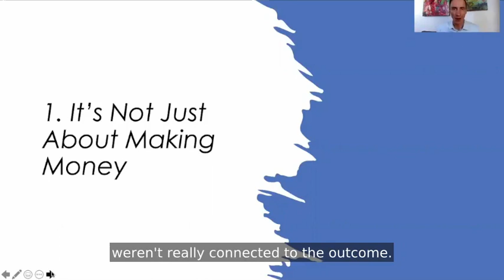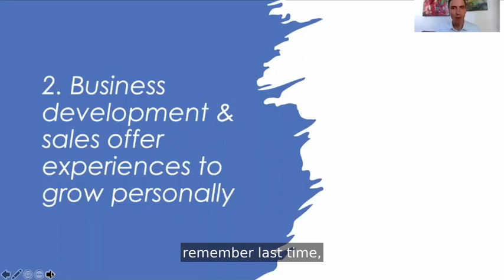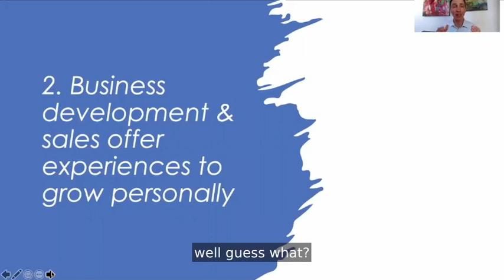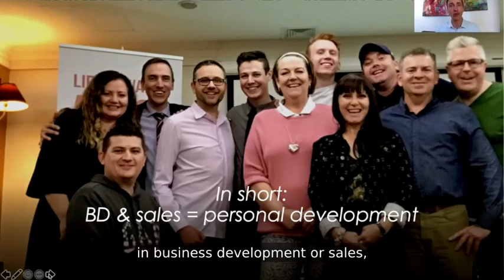Chapter 6: Become the best possible you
🤔 ABOUT THIS VIDEO 👇
In chapter 6 of my book "Selling Is Out. Create Buy-In", we explore personal development avenues that will make you more successful at business development or sales. This video is meant as a brief summary with practical reminders while reading the book.

💻 MY PRODUCTS & COURSES 👇
Selling Is Out. Create Buy-In

🤔 ABOUT BRAM LAGROU 😃
Bram Lagrou is a Belgian born psychologist who turned Aussie entrepreneur and business educator. He loves online marketing and business development done right. Meaning: in an ethical way. Gone are the days that people were SOLD. Welcome to the here and now where people love to buy things that add value to their life and business. Bram reveals his very best strategies to living life fully while making a difference in your chosen profession. Everything from how to build a great business, be motivated, how to communicate effectively, his secrets to success, how to make money online, creating multiple streams of income, how to change your beliefs and mindset, being healthy and physically fit, being happy and productive, time and energy management, cultivating relationships, spirituality, and much more! This YouTube channel contains Bram’s best strategies and principles that has helped thousands of people around the world. It is designed to help you make continual progress in each area of your business and life, so that you can live life on your terms, enjoy the rewards of your labour and have a positive impact on others.